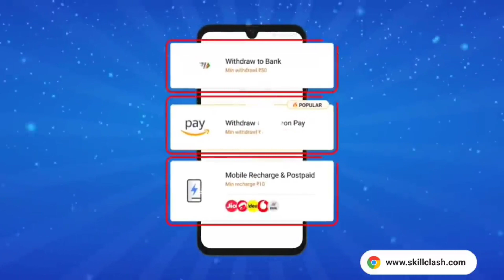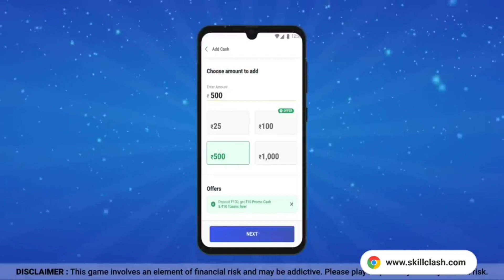FFPL REDEEM CODE FREE FIRE 😍 free fire redeem code|free fire malayalam|free fire new event malayalam